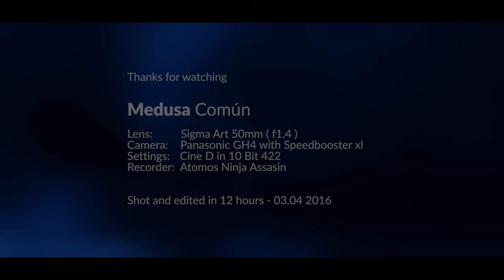Medusa Cumun - Gh4 C4K 10 Bit 422 Atomos Ninja assasin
Shot and edited in 12 hours my first propper test with the Atomos Ninja assassin. I didnt have vLog yet :( so it was shot in Cine D @ C4k. Grading was done in premiere aswell as the edit. Sound design was done in Adobe Audition.

enjoy :) - even though the youtube compression is bad!